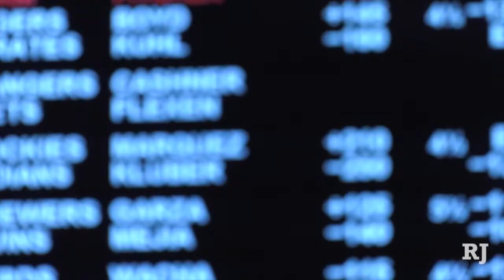Sports Betting Spotlight: Houston Texans 2017 season preview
The Review-Journal’s Todd Dewey, handicapper Kelly Stewart (@KellyInVegas) and Wynn sports book director Johnny Avello preview the Texans’ season in the eighth of a series of 32 NFL team videos in 32 days. (Las Vegas Review-Journal)